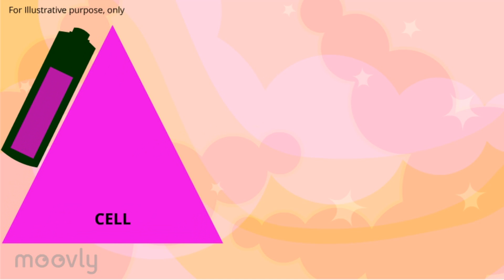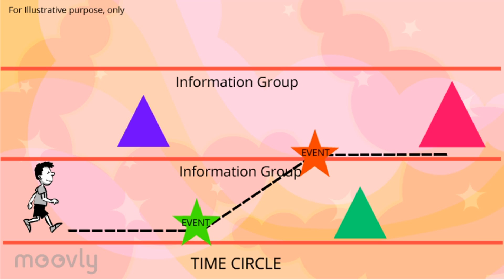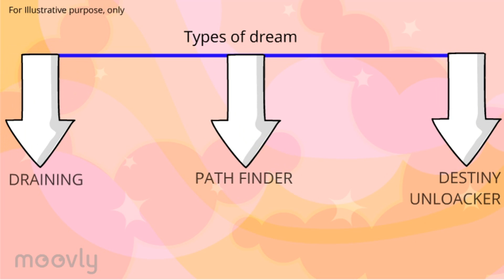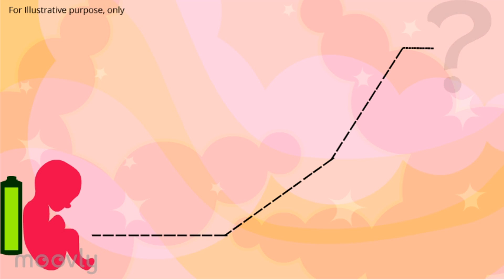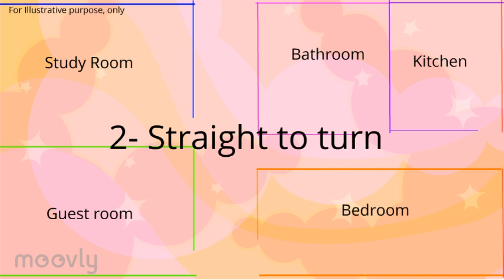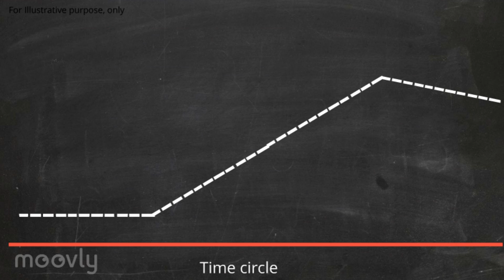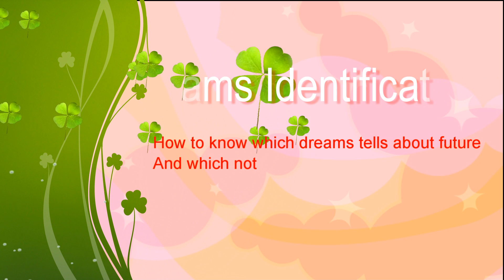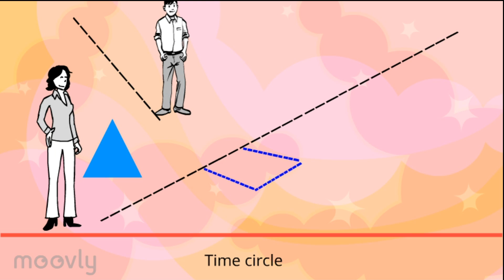क्यों आते हैं सपने और क्या हे उनका मतलब (Meaning of Dreams)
क्या हे सपने आने का कारन? क्यू आते हैं सपने?
जानिए  कैसे समय ही वह कुंजी हे जिसकी ऊर्जा के सञ्चालन से हमारा दिमाग दो परिणामों के बीच ऊर्जा के अदन प्रदान को  चित्रो में परिवर्तित करता हे और किस प्रकार समझे कोनसे चित्र का क्या हे मतलब हिंदी भाषा में.

विडियो में दिखाए गए कुछ टर्म्स को और अचे से समझने के लिए कृपया हमारे अन्य वीडियोस को जरूर देखें

हमारे अन्य वीडियोस के लिए

अगर आपका कोई सपना हो जो recursive ड्रीम्स या individual ड्रीम्स के अन्तर्गत आता हो और आप उसे हमसे analyse करवाना चाहते हों, इसके लिए आप हमे सब्सक्राइब करें और हमें लिख भेजे per